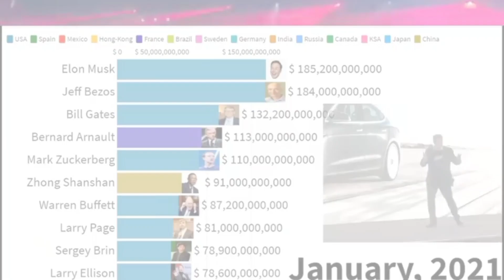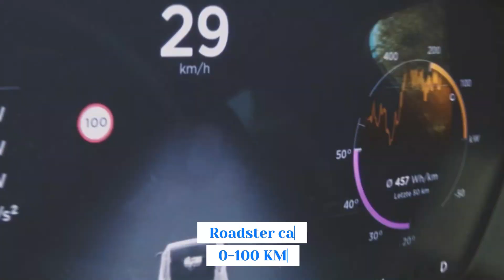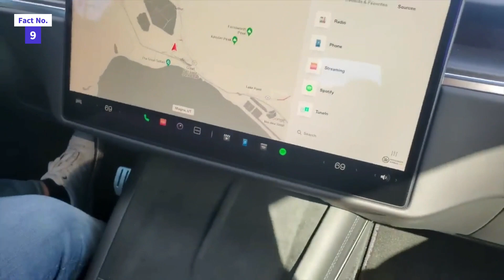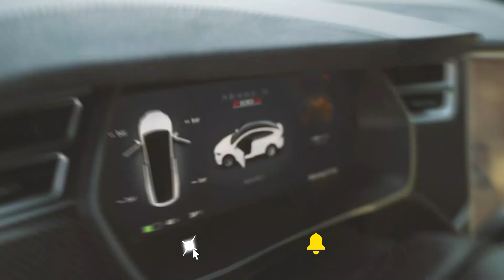🚀🔌Unleashing the Future of Driving: Tesla's Electric Cars & Autopilot! 🚗💨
"Revolutionizing the Automotive World: The Tesla Car Experience! 🚗💨 Embrace the future of transportation with Tesla's cutting-edge electric vehicles! 🔋🌱 Unleash the power of innovation and sustainability with Tesla's self-driving technology, Autopilot! 🚀 Experience the thrill of acceleration and seamless performance with their high-performance electric motors! ⚡️💪 Join the eco-conscious movement and reduce your carbon footprint with Tesla's emission-free electric cars! 🍃😍 Cruise effortlessly on highways with Autopilot's advanced driver-assistance features! 🛣️💫 Be part of the Tesla community and enjoy regular over-the-air software updates for enhanced features and continuous improvement! 📲🔄 Whether it's the luxurious Model S, versatile Model 3, or the family-friendly Model X, Tesla has the perfect electric car for you! Don't miss the chance to be a part of the automotive revolution!" 🌟🔌